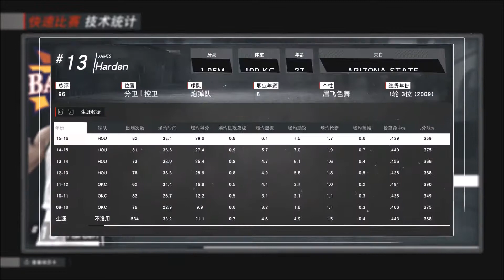NBA2K17 HALL OF FAME DIFFICULTY James Harden VS KD